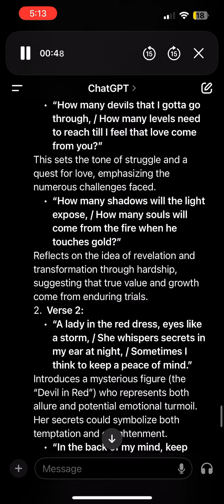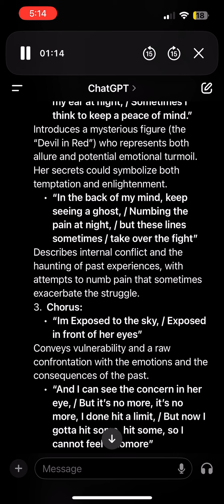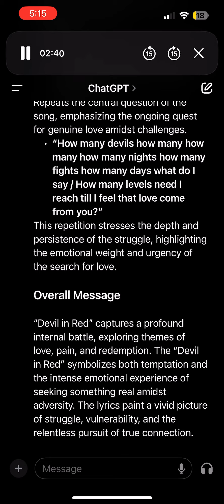Devil in Red